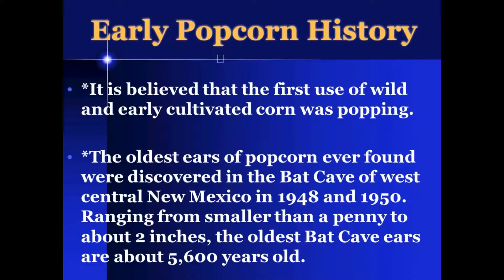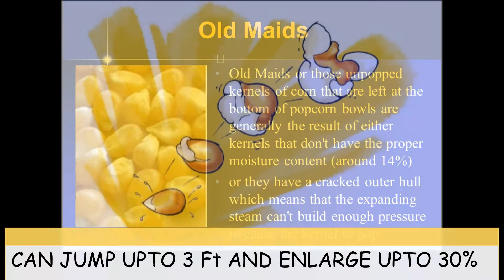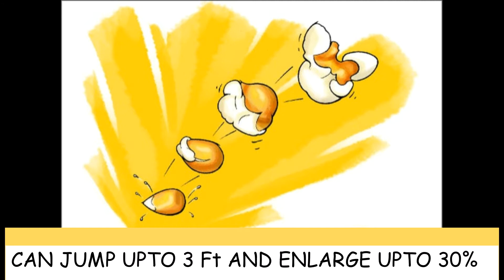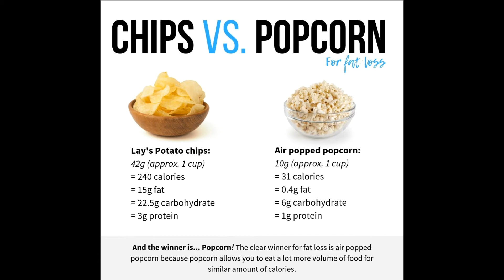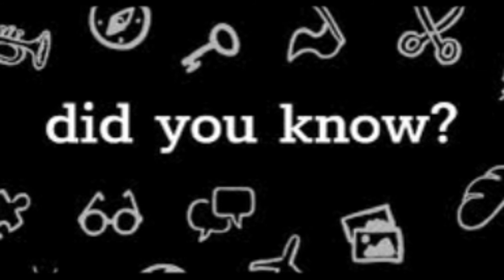The Popcorn Story | Know it All | Plagiarized Content